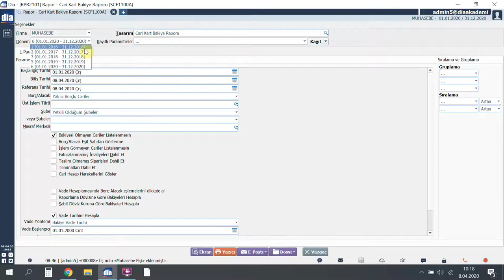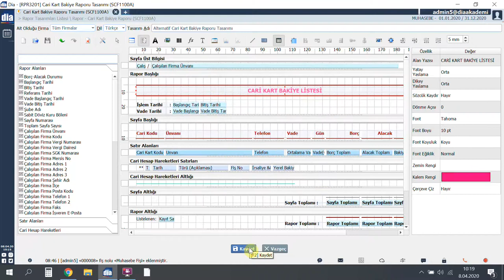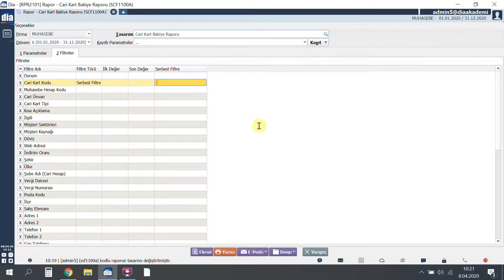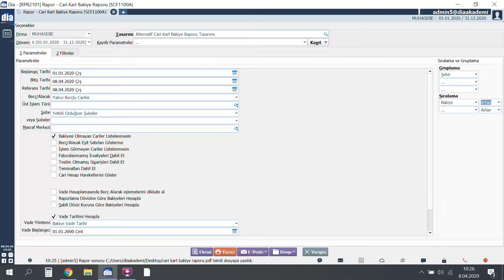DİA Akademi - Rapor Nasıl Alınır?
Videoda, DİA'da raporların nasıl alındığı anlatılmaktadır.